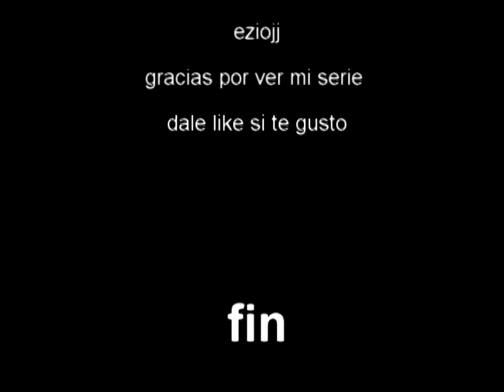tron evolution ep 18 final de la serie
ultimo capitulo de la serie diaria de tron evolution
hoy que pasara en la red